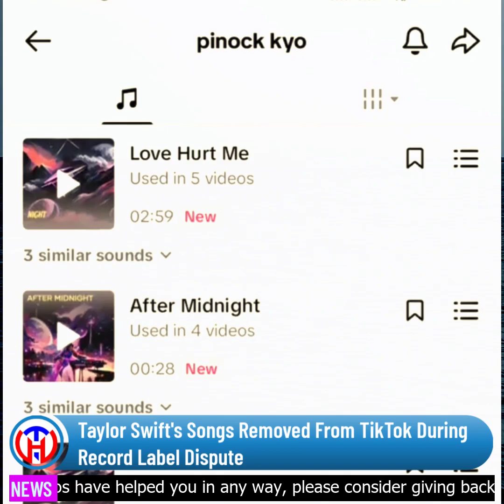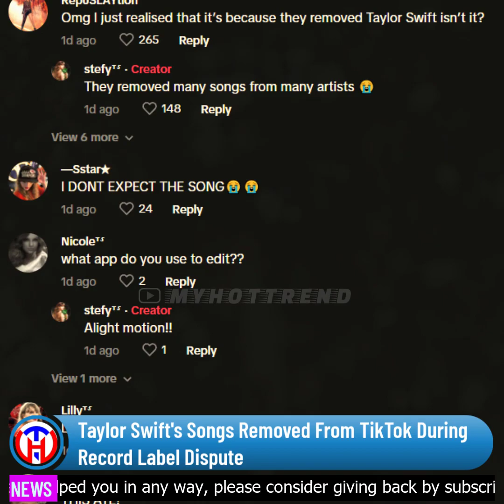Taylor Swift Fans Get Creative on TikTok Amid Music Removal Drama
Taylor Swift Fans Get Creative on TikTok Amid Music Removal Drama. Taylor Swift's Songs and Other Removed From TikTok During Record Label Dispute.